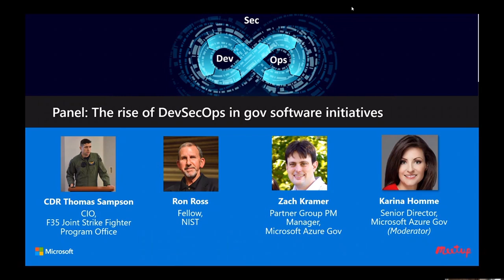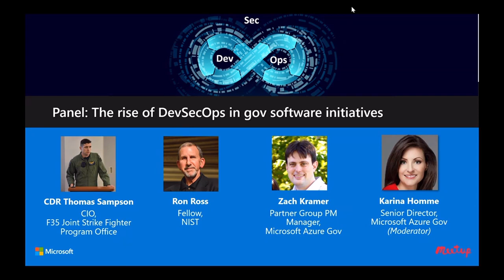Panel: The rise of DevSecOps in gov software initiatives - May 2020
Karina Homme moderates an engaging panel discussion with Commander Thomas Sampson, CIO, F35 Joint Strike Fighter Program Office, Ron Ross, Fellow, NIST and Zach Kramer, Partner Group PM Manager, Microsoft Azure Government.